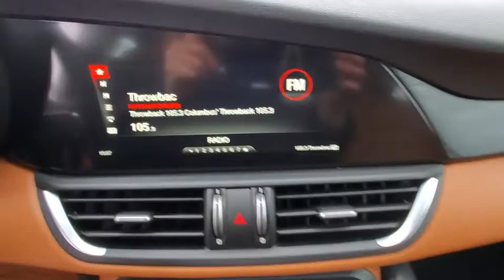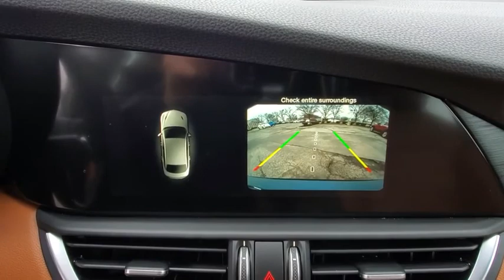2017 Alfa Romeo Giulia available in Dublin, Columbus, Delaware, OH H7548327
Used 2017 Alfa Romeo Giulia available in Dublin, Ohio at Crown Alfa Romeo of Dublin. Servicing the Columbus, Delaware, Powell, Westerville, OH area.
2017 Alfa Romeo Giulia Base - Stock#: H7548327 - VIN#: ZARFAEBN0H7548327